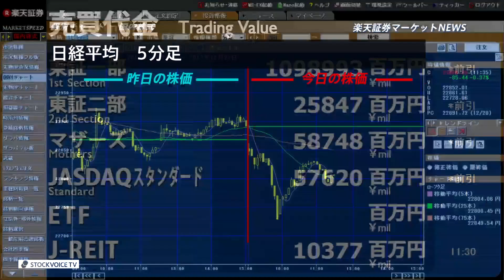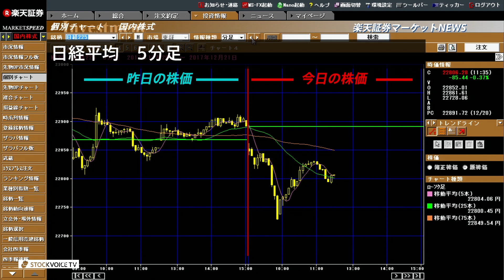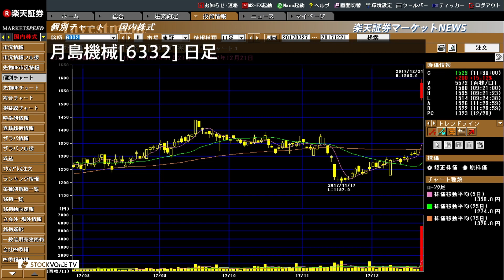楽天証券マーケットＮＥＷＳ12月21日【前引け】